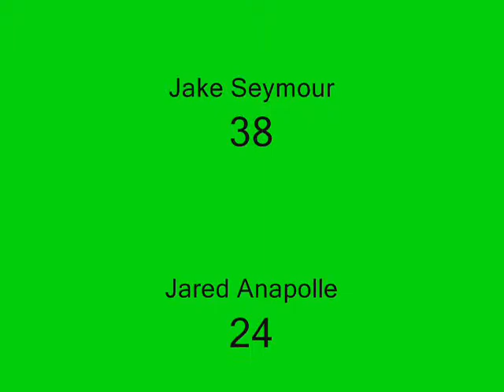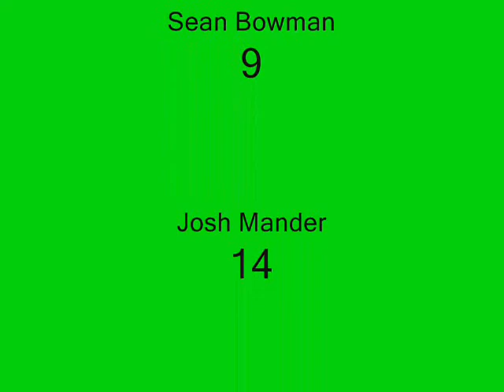Mainland Ice Hockey Club Highlight Film 2010-11 Season Part 1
First half of the Mainland Ice Hockey Club's season highlight reel